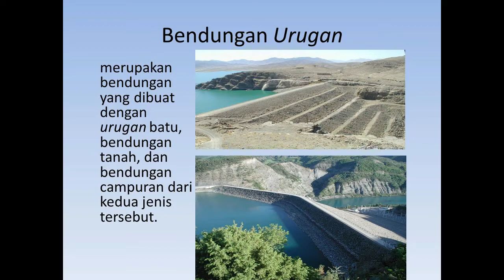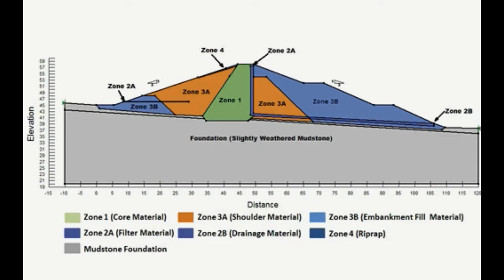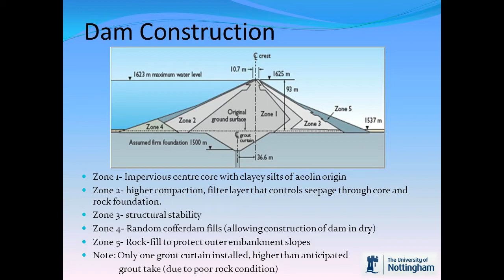JENIS JENIS BENDUNGAN BERDASARKAN KONSTRUKSINYA